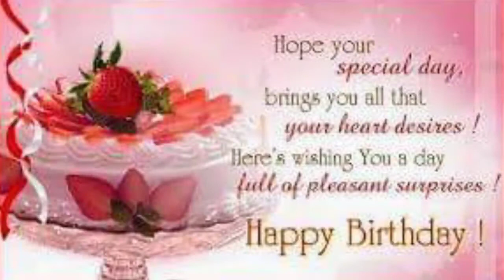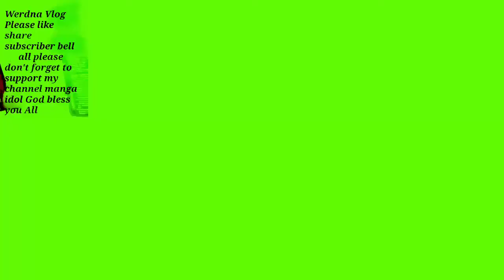My Birthday Celebration Happy birthday To Me 2022 Friends Greeting to ME.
Thank you so much Lord Jesus Christ God bless you all Shaout manga idol please like share subscriber bell 🔔 all Masaya ang lahat kahit kunti lng Handa ko please don't forget to support my channel manga idol thank you so much po ng Bumabati sa akin Kaarawan Thanks so much po.